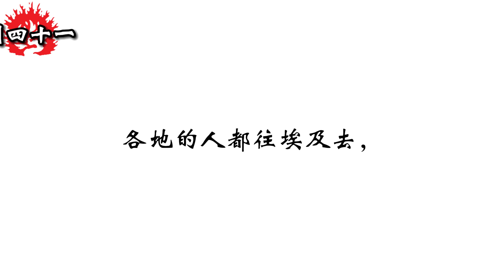和合本圣经 • 创世记第41章 约瑟为法老解梦、约瑟被立为埃及的宰相(旧约国语 普通话) | Mandarin Bible • Genesis 41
创世记/创世纪/起源之书